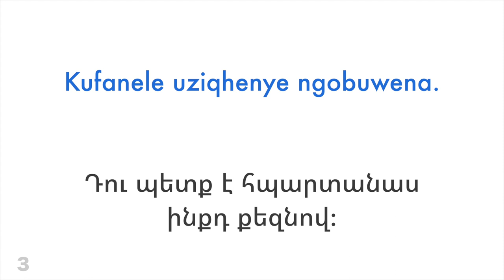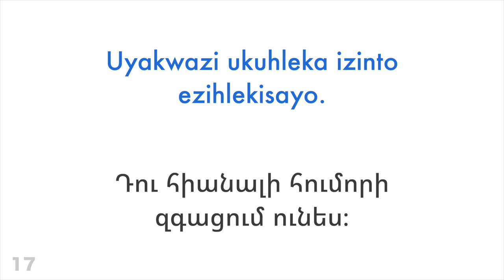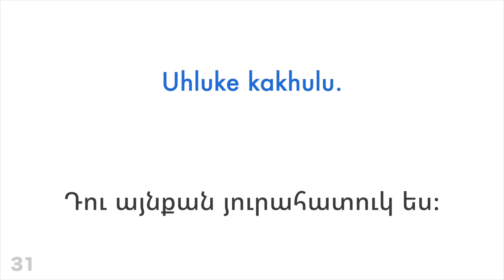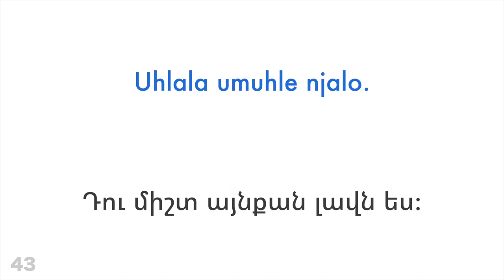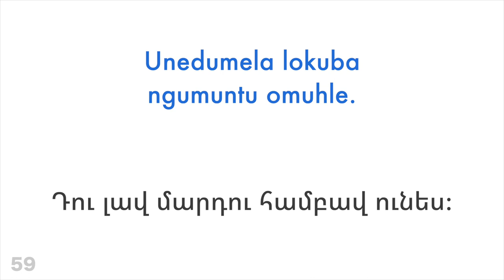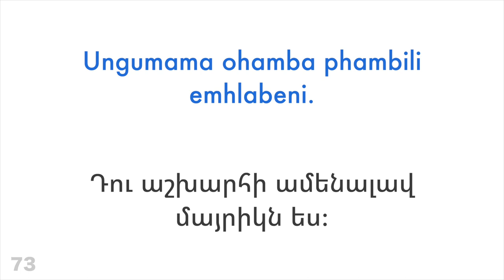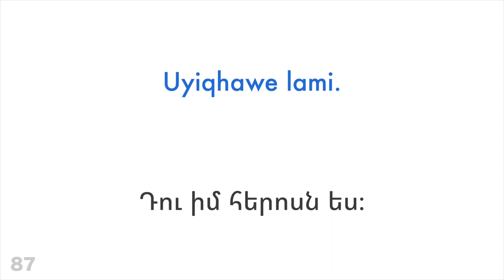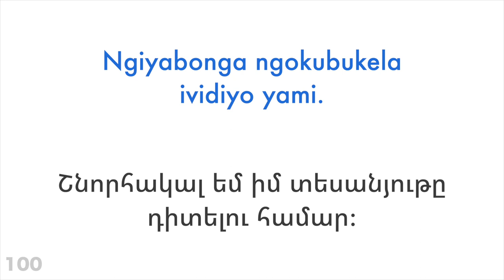100 դրական արտահայտություն + հաճոյախոսություն - զուլու + հայերեն